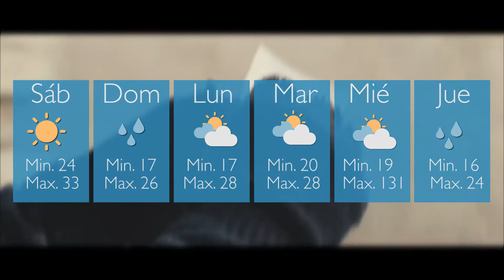Mirá el pronóstico para la jornada de hoy 16-12-2016